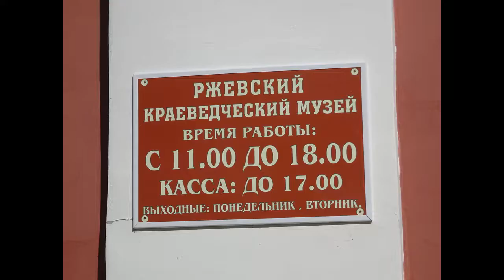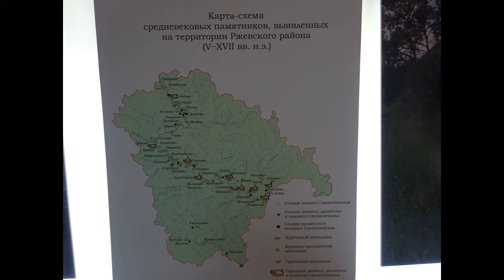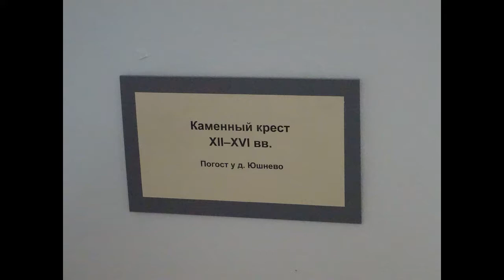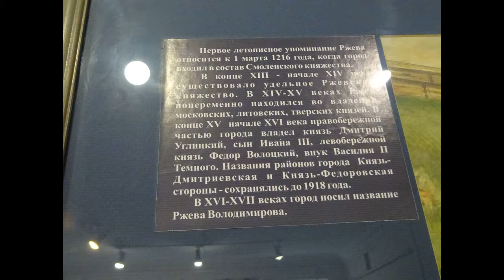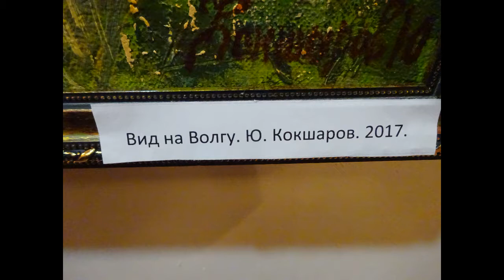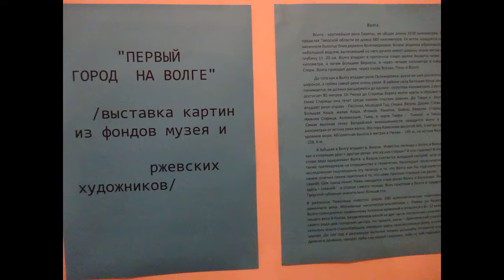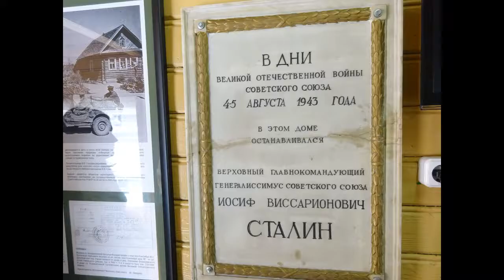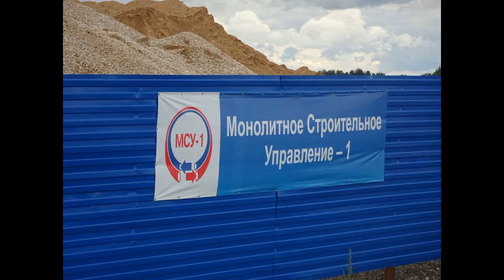Ржев в день города 2019